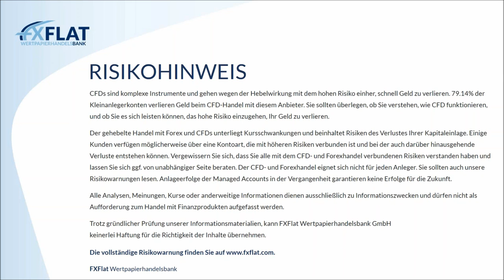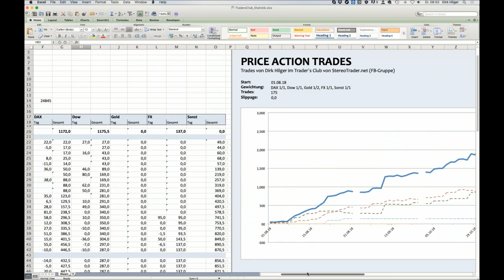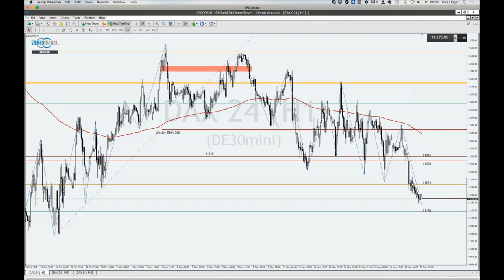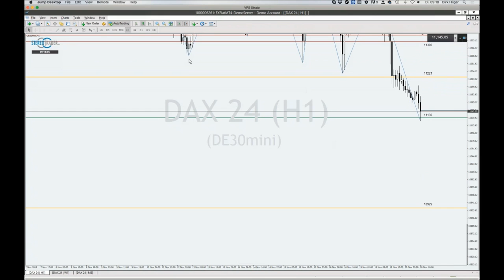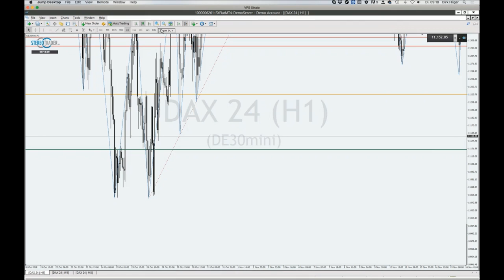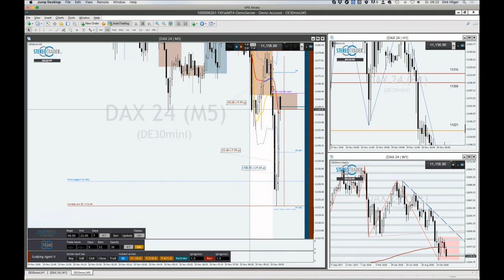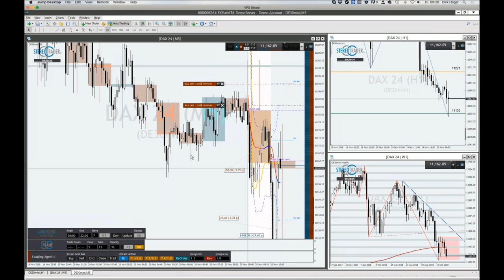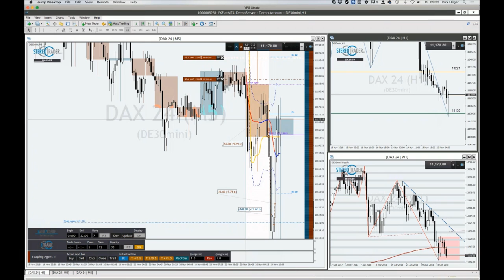FXFlat - Live-Trading zur Börseneröffnung am Morgen mit dem StereoTrader am 20.11.2018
FXFlat präsentiert in Zusammenarbeit mit Referent und StereoTrader-Entwickler Dirk Hilger Livetrading am Morgen am 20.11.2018 um 09 Uhr – live zu Börseneröffnung!
Leider gab es nach guten 45 Minuten technische Ton-Probleme bei unserem Webinar-Softwareanbieter, so dass wir die Aufzeichnung an dieser Stelle schneiden mussten. Wir hoffen jedoch, dass euch die Analysen von Dirk Hilger trotzdem den Start in den Tradingtag erleichtert haben!

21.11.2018 | 09:00 Uhr | Morning Meeting und Live-Trading der Markteröffnung mit Jens Klatt
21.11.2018 | 18:00 Uhr | AgenaTrader - MustHave Tools für ein stabiles Trading
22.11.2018 | 08:00 Uhr | LIVE TRADING EVENT 2018 World of Trading Infos
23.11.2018 | 08:00 Uhr | Vorträge am Messestand FXFlat CapTrader auf der World of Trading 2018
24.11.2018 | 08:00 Uhr | Vorträge am Messestand FXFlat CapTrader auf der World of Trading 2018
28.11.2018 | 18:00 Uhr | Die neusten Trading-Strategien vom Portfoliomanager
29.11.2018 | 18:00 Uhr | Futures-Trading mit NinjaTrader 8
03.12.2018 | 14:00 Uhr | Das Live-Trading Event mit Orkan Kuyas
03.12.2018 | 18:00 Uhr | Marktausblick und Live-Trading mit Mario Lüddemann
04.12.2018 | 08:45 Uhr | Live-Trading zur Börseneröffnung am Morgen mit dem StereoTrader
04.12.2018 | 18:00 Uhr | Die häufigsten Fragen zum Algo-Trading
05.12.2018 | 10:00 Uhr | Heiko Behrendt Live-Trading bei FXFlat
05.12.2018 | 15:15 Uhr | Haben wir noch ein paar Pips im Sack? Das Nikolaus Spezial mit Thorsten Helbig und Gästen
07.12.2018 | 14:15 Uhr | NFP Live Trading mit dem StereoTrader (DAX, Euro, Dow)
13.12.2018 | 09:00 Uhr | Live-Trading Spezial mit Martin Goersch
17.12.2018 | 18:00 Uhr | StereoTrader Helpdesk - Fragen & Antworten
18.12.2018 | 07:45 Uhr | FXFlat Live-Trading mit Thorsten Helbig (forexPro-Systeme)
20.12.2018 | 18:00 Uhr | Aktien und Co mit BullishOutlook